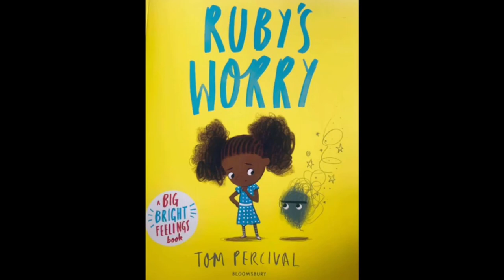Ruby's Worry with Daniel Westwood & Brooke from Little Supernovas & Onceupona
For Mental Health Week 2021 Daniel Westwood from here4u and Brooke from Little Supernovas & Onceupona present Ruby's Worry by Tom Percival!